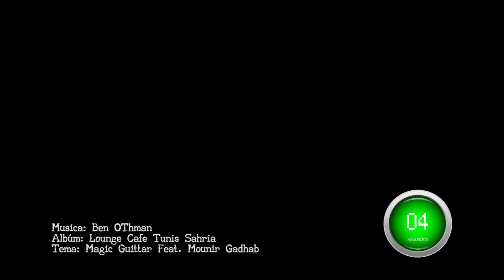Fuerteventura - Plan 60 segundos Descubre - El cotillo.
Planifica tus viajes con Plan 60 Segundos, el nuevo turismo Fuerteventura. Descubre sus tapas, gentes, ocio, monumentos, hoteles con encanto, sus playas y parques naturales. Todo en un solo click, la visión en vídeo más clara de tu ciudad. Incluye callejero de Fuerteventura.

Descubre Fuerteventura calle a calle, sus playas, parques naturales, eventos, festivales, plazas, museos, monumentos... tu callejero en vídeo con Plan 60 Segundos.

Al norte de Fuerteventura encontramos un pequeño pueblo de pescadores denominado El Cotillo. Su centro es un embarcadero que se usa para baño y pesca deportiva, podemos encontrar cerca de aquí varios bares y restaurantes.